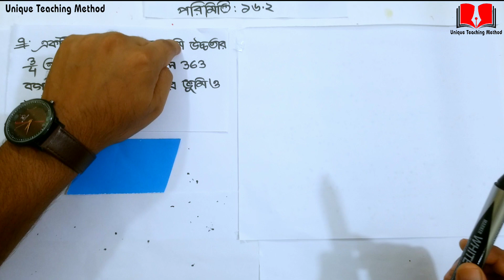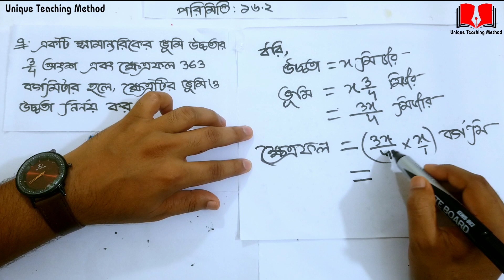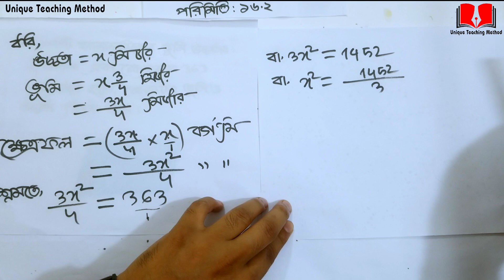পরিমিতি এতো মজার ! | পরিমিতি ১৬.২ পর্ব ৪ | Parameters 16.2 class 9 & 10 | Delowar Sir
১। মিস্টার জারণ বিজারন বিক্রিয়া।

২।মিসেস গ্যালভানিক কোষ ।

৩। রাসায়নিক বিক্রিয়া করার নিয়ম ।

৪। লা-শাতেলিয়ার নীতি

৬।মোল কী?

৮। অরবিট ও অরবিটাল।

৯। রাদারফোর্ড আলফা কণা বিচ্ছুরণ পরীক্ষার মাধ্যমে যেভাবে নিউক্লিয়াস আবিষ্কার করেন।

১০।বন্ধন শক্তি বের করার নিয়ম। বিক্রিয়ায় তাপের পরিবর্তনের হিসাব বের করার নিয়ম । এ ভাইকে নিয়ে আর কী বলবো?
আমার কিছু কথা
আসসালামু আলাইকুম।